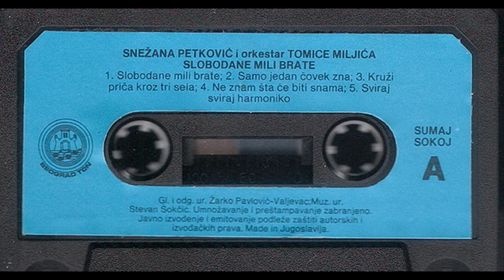Snezana Petkovic Volim te, volim budalo 1989